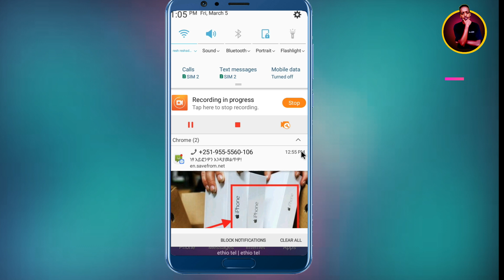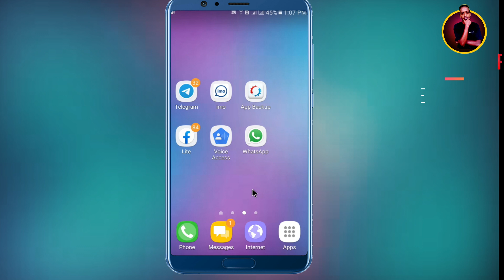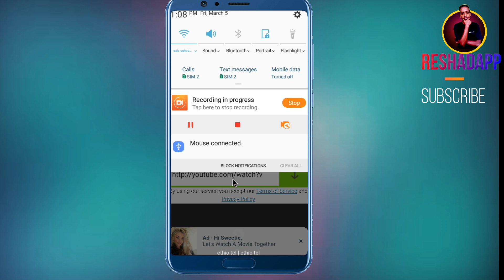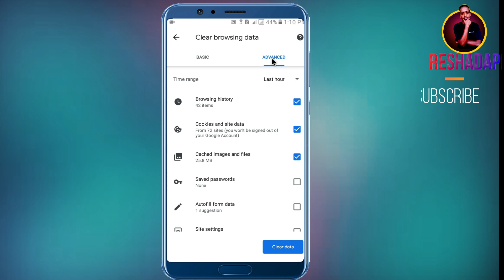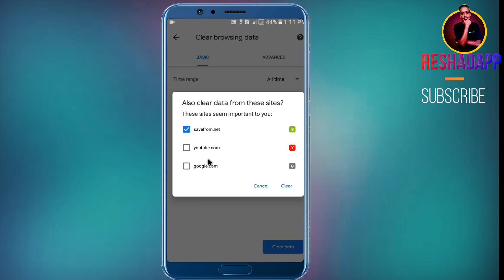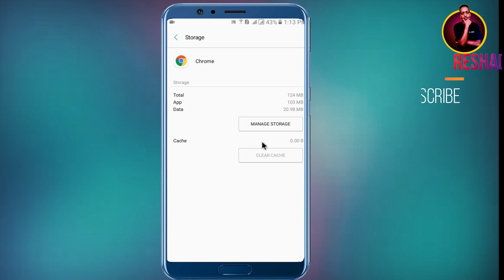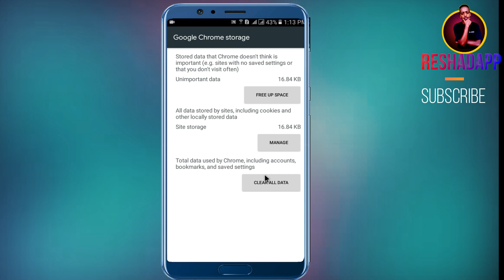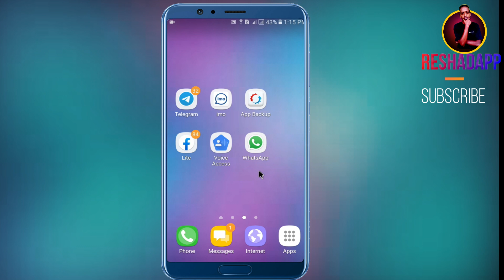🔴አዝግ ማስታዋቂያ እየመጣ አስቸግሮኛል ላላችሁኝ🔞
⤵️አጫጭር ቪድዮዎችን በ#ቲክ-ቶክ ያግኙ⤵️

▬▬▬ Social Media ▬▬▬▬▬▬▬▬▬▬▬▬▬▬▬

•አፕልኬሽን
•አዲስ አፕልኬሽን
•አፖች ማውረጃ
•አዳዲስ አፖች
•ቁርአን አፖች
•ገራሚ አፕልኬሽን
 •ስለ ቴክኖሎጂ
•ጠቃሚ መረጃ
•ዲናዊ አፖች
•ሶሻል ሚዲያ